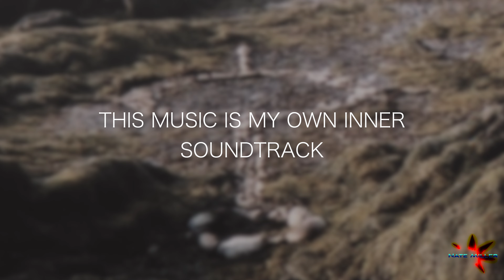Dreaming Music 2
Dreaming of music - it comes from somewhere  - or nowhere - the spirit of it comes quickly - fast as lightning - the other 95% of it is getting it finished!

Enjoy my new weekly show about creativity. I will be playing my released music, playing guitar on top of it, improvising, and I'll talk about what it means to be an introverted musician in a world of shameless self-promotion!

Video Artist: Nate Miller
Photo of Nate Drumming - Gary Weekes
Extra Video - Cynthia Ryder
Music Artist: Nate Miller

Tears Reverb · CATV
Soundtracks
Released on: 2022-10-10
Producer: Nate Miller
Music  Publisher: Copyright Control
Composer: Nate Miller
Distributed by Indie Pool

Open · Emanate 7
Energy Shift